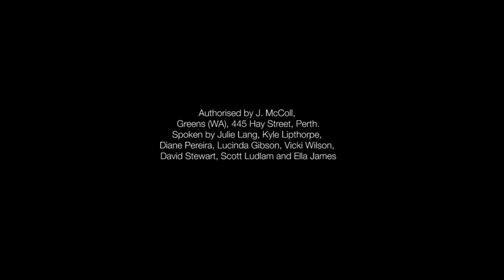Greens WA Election Ludlum TVC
In Western Australia, the upcoming election has many concerned about one-party dominance. Voters are seeking an alternative voice to represent their interests. Find out why many are turning to Scott Ludlam and the Greens to ensure a balanced and sustainable future.

GoodChat are an Australia-based video production agency, working with some of the country's biggest agents for change. Let us tell your next story!